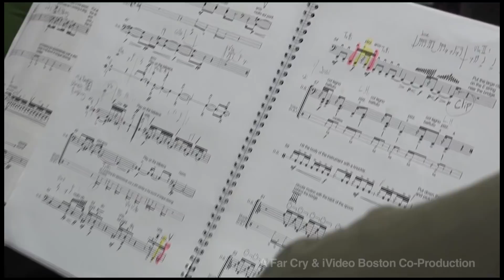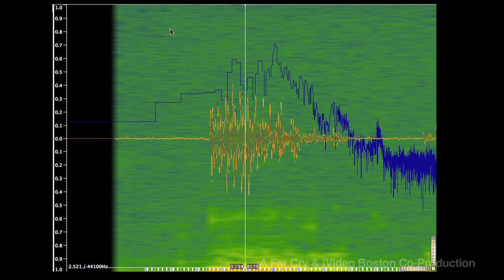"In Digestion" composed by Shiori Usui & performed by A Far Cry - Boston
Described by "The Times" as an entirely "individual ear," Shiori Usui was appointed as a young composer in residence by the BBC, SSO and Cove Park from October 2010 until February 2011.

"Fascinated by the body's interaction with food, Usui translated the sounds of grinding teeth and the workings of the stomach into an array of unusual string techniques — bowing on the bridges, snaps against the fingerboard, tapping the instruments with what appeared to be pencils. She even derived musical motives from a spectral analysis of the sound of an apple being bitten.

The description risks making the piece sound like a gimmick. In truth, "In Digestion'' succeeds perfectly well without its program. It's full of vibrant, unusual colors and short, fast-changing motifs. All of this is managed with impressive clarity in the string writing."
                                                                              David Weininger - The Boston Globe